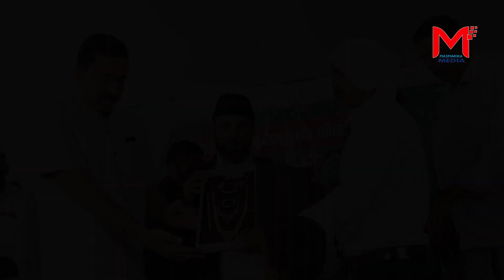ഏഴ് യത്തീം മക്കളുടെ വിവാഹം | നൂറെ ഹബീബേ മാസാന്ത മജ്ലിസ് | SAYYID HAMID ATTAKKOYA THANGAL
മാസാന്ത സ്വലാത്തുൽ ഫാതിഹ മജ്‌ലിസും ഏഴ് യത്തീം മക്കളുടെ വിവാഹവും സയ്യിദ് ഹാമിദ് ആറ്റക്കോയ തങ്ങളുടെ നേതൃത്വത്തിൽ നടന്നു .

🌹മജ്ലിസിൽ അല്ലാഹു അനുഗ്രഹം ചൊരിയട്ടെ. തങളുപ്പാക്കും..കുടുംബത്തിനും... ബറക്കത്തും. ആഫിയത്തുള്ള ദീർഗ്ഗായുസ്സും... നൽകട്ടെ. ഇനിയും മജ്ലിസ് ഭംഗിയായി ബുദ്ധിമുട്ട് ഇല്ലാതെ നടക്കാൻ.. നാഥൻ തൗഫീഖ് നൽകട്ടെ. ആമീൻ..

DOP & REPORTER : SALIM. CP
CUTS : JISHAB YOUSAF

ഫെയ്സ് ബുക്ക് ഗ്രൂപ്പ്‌.

* ANTI-PIRACY WARNING

* This content is Copyrighted to MASMARIKA NEWS. Legal action will be taken against those who violate the copyright of the following material presented!